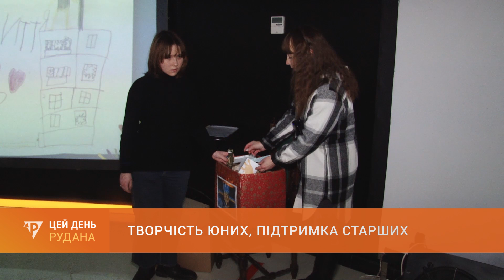Творчість юних, підтримка старших: діти і ветерани двох районів міста підготували спільний проєкт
До Дня Збройних Сил України та Дня волонтера у відеогалереї історико-краєзнавчого музею запрацювала виставка дитячих малюнків "На крилах Мрії, Надії та Миру". У мистецькому проєкті взяли участь близько сімдесяти дітей Саксаганського району. Разом з ветеранами Тернівського району підготували скриньку тепла для захисників. Докладніше - Тетяна Васильєва.